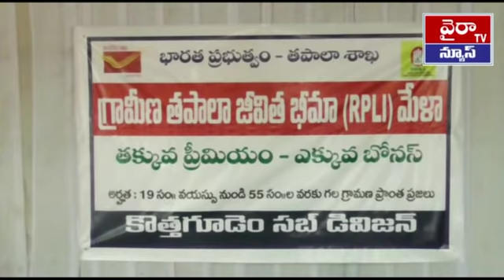Postal Life Insurance Avagahana Sadassu